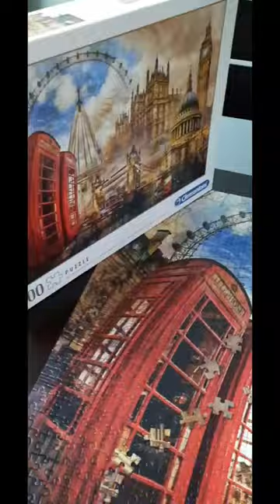1500 pieces jigsaw puzzle